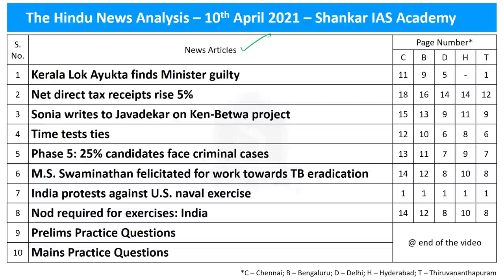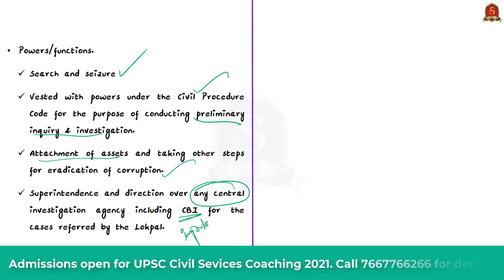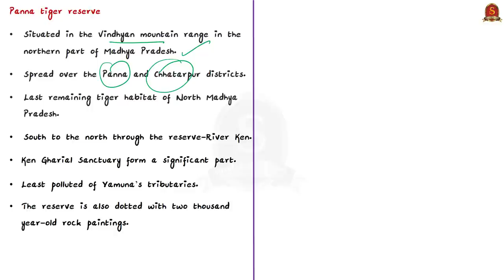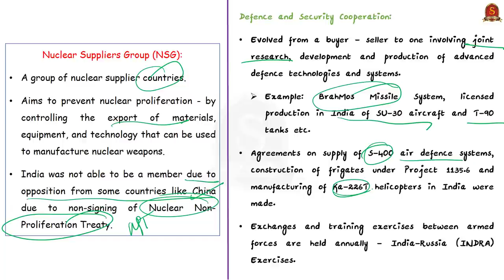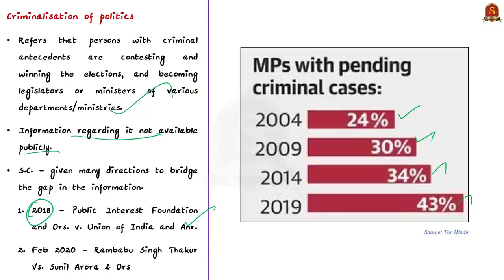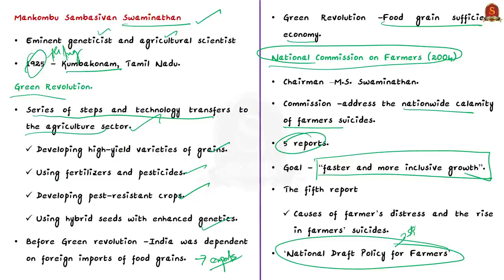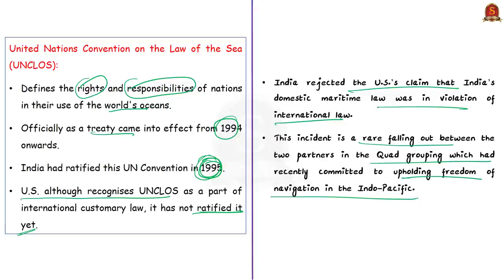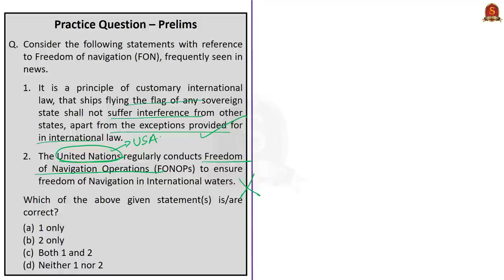The Hindu Daily News Analysis || 10th April 2021 || UPSC Current Affairs || Prelims 2021 & Mains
►►Introduction - 0:00
►►List of Topics - 0:07
►►Time-Stamping of news articles:
1. Kerala Lok Ayukta finds Minister guilty - 0:15
2. Net direct tax receipts rise 5% - 7:10
3.  Sonia writes to Javadekar on Ken-Betwa project - 10:13
4.  Time tests ties - 13:02
5.  Phase 5: 25% candidates face criminal cases - 22:51
6.  M.S. Swaminathan felicitated for work towards TB eradication -26:50
7. India protests against U.S. naval exercise - 32:37
8. Nod required for exercises: India - 32:37
9. Comments and clarification session (DILRMP) - 35:16
10. Prelims Practice Questions - 37:56
11. Mains Practice Questions - 41:28

Important topics such as Lokayukta Directtax Ken_Betwaproject India_Russia India_US Criminalisationofpolitics TB MS_Swaminadhan are vividly discussed in UPSC Civil Services Exam Perspective in this video, with a special Practice cum Revision session in the end.